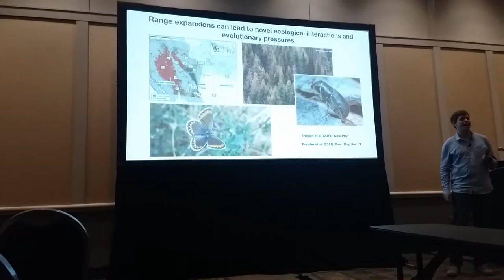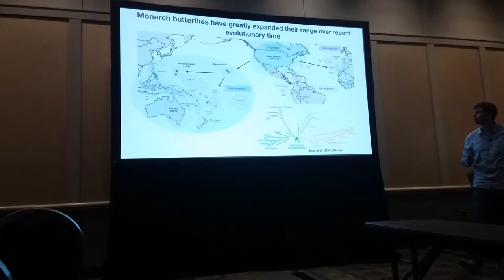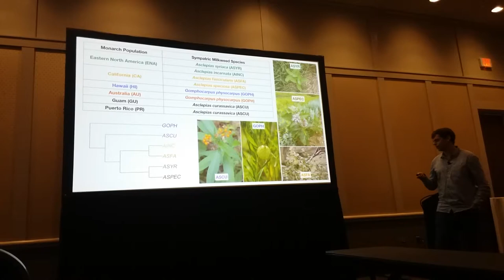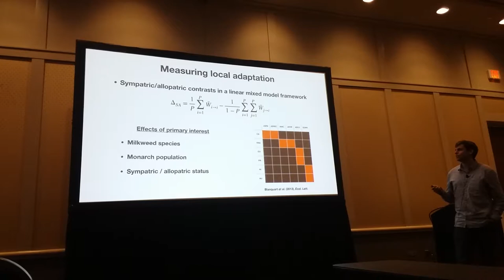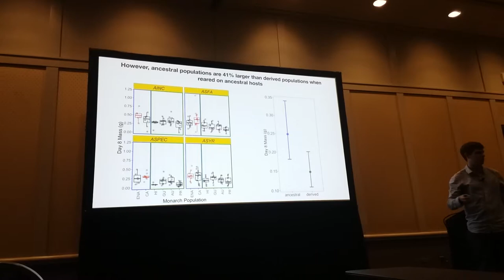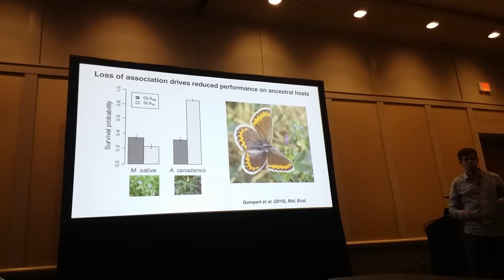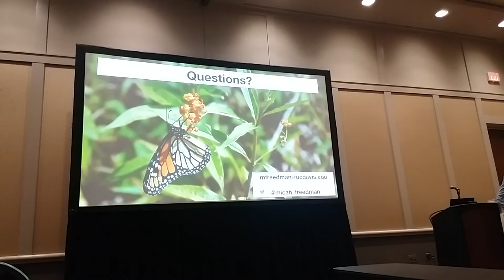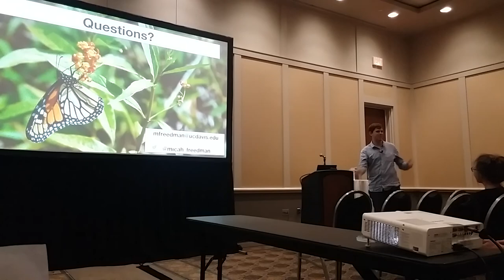Freedman: Host plant adaptation during global range expansion in the monarch butterfly